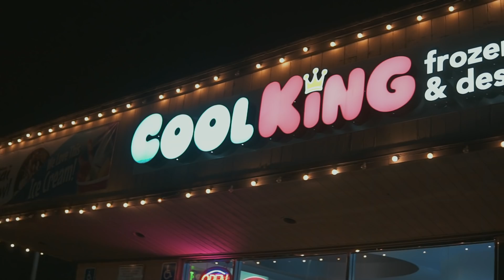BOOTY Workout At Metro Flex Long Beach| Never Again..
Holy fricken shit most intense BUTT WORKOUT EVERRRRRR! Never training my glutes again...lol jk but seriously such a great workout with some yummy post workout FOOOOOOD!